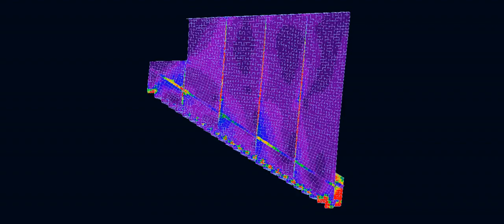BSA Stair Animation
View the buildout of Boston's only center for architecture and design, BSA Space.